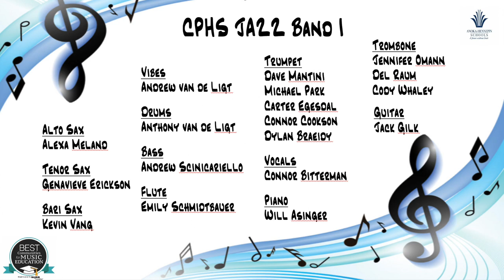Champlin Park High School Jazz I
This video is about Jazz I